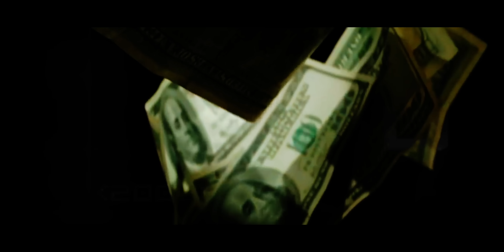Young Quez - Scat Pack (Shot by